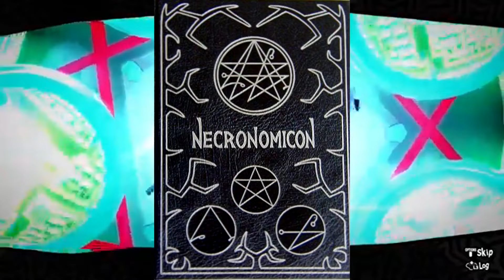Meaning Behind The Persona: Persona 5 ft. Davidcast JRPGs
Meaning Behind The Persona is a series dedicated to the lore and history of the main cast's Personas throughout the Persona games. This video is diving deep into Persona 5's characters.

Intro - 0:00
Joker - 0:59
Ryuji - 2:28
Morgana - 4:49
Ann - 6:52
Yusuke - 9:28
Makoto - 13:42
Futaba - 15:54
Haru - 18:14
Akechi - 21:15
Sumire - 23:48
Outro - 26:02

Music Used In Order:
A Woman - Persona 5
King, Queen, and Slave - Persona 5
Life Goes On - Persona 5
Freedom and Security - Persona 5
The Days When My Mother Was There - Persona 5
Gentle Madman - Persona 5 The Royal
The Whims of Fate (Instrumental) - Persona 5
Footage From Buffmaister